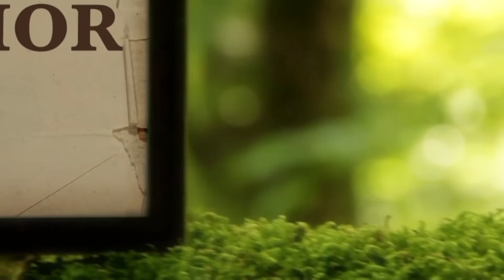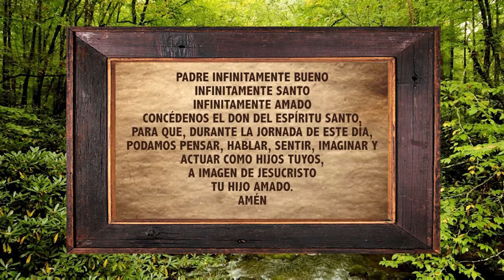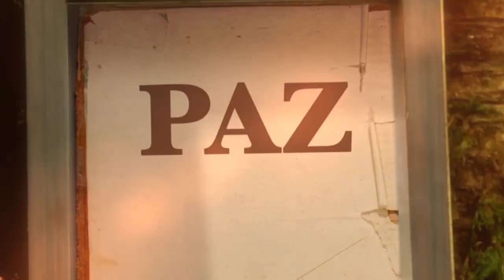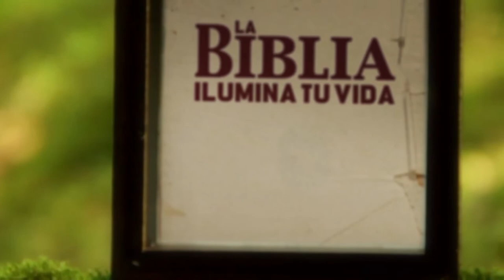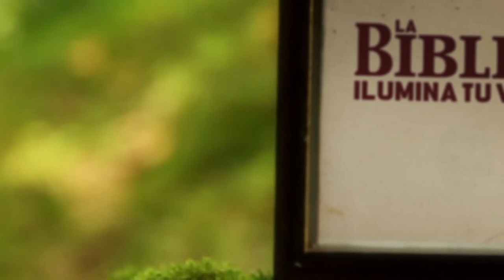La Biblia Ilumina tu Vida: Martes 26 de Abril del 2022